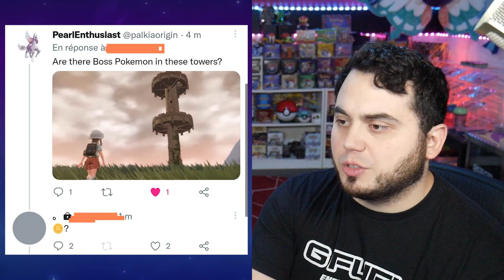NEW LEGENDARY FORM LEAKS (DLC?!) and HUGE FAIL for Pokemon Scarlet and Violet!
New Legendary Leaks and talk about the DLC! I've got a big problem with Terastal Mechanic!
Lets talk about the latest from the Riddler and Leaker Kaka!

The Chinese Riddler, Riddler KHU and Kaka are back and dropping tons of info and hints about a new Sushi Pokemon Dragon as well as the forms for Suicune and Virizion which hint towards a possible DLC and discussions there. I talk about the Terastal mechanic and more!